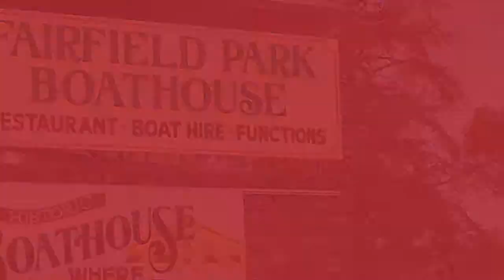Miles Real Estate - 14/341 Heidelberg Road - Peter Scott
14/341 Heidelberg Road, Northcote - You can't go past this brilliant apartment in the striking 'St Claire' complex directly opposite Fairfield Park. And why would you as there is so much to love about the lifestyle, the location and the 'lock and leave' convenience providing a major draw-card as a savvy owner-occupier's home or astute investor's property portfolio coup. Completely secure with video intercom entry, lift access and basement car space on title; this smart first-floor apartment represents an excellent low-upkeep opportunity featuring one double bedroom with built-in robes, open-plan living and meals area spilling onto an east-facing balcony, stylish bathroom, fabulous stone kitchen with stainless-steel appliances and heating/cooling. Stroll to the Yarra, Fairfield Village and train station.

Peter Scott : 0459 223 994 -